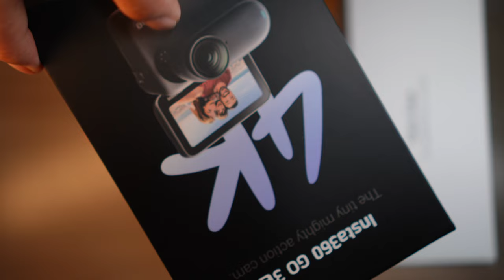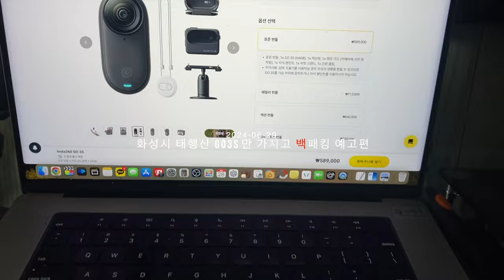Insta360 GO3s unboxing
2차 편집 또는 퍼나르기 또는 링크 악의적이지만 않다면 다 괜찮습니다